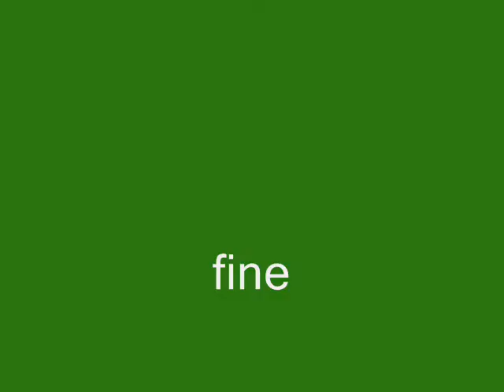Shalnark E Daisy .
una bellissima coppia..spero ke vi piacia